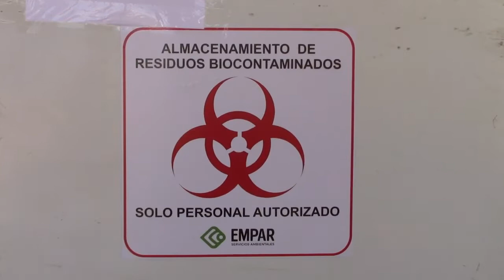Instrumental y contenedor